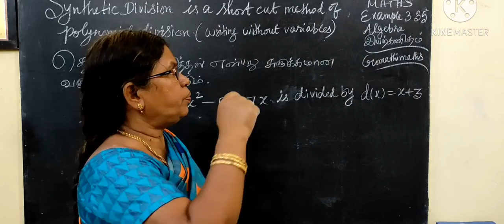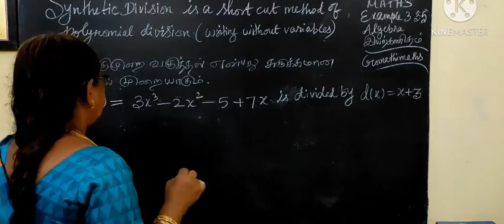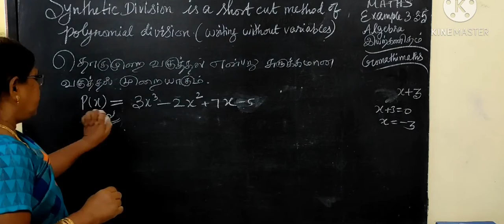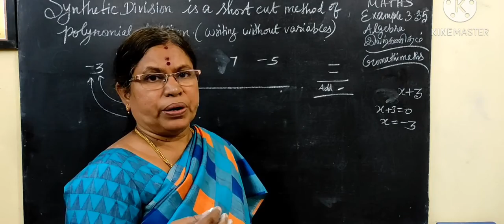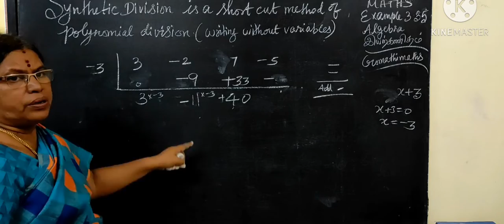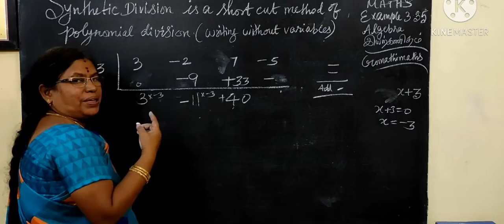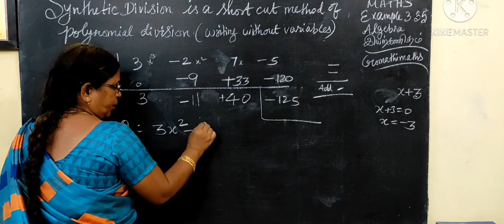9-M [ Exle-3.35] இயற்கணிதம் -Algebra- Gomathi maths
9-M [ Exle-3.35] இயற்கணிதம் -Algebra- Gomathi maths